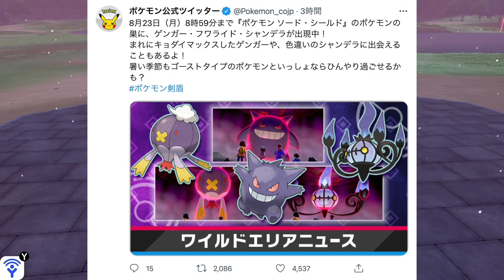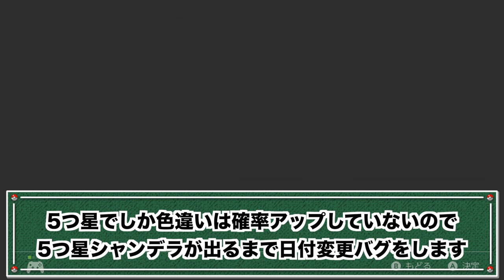【期間限定】肝試しレイドで〇〇が色違い確率アップ！炎上に気をつけろ？！【冠の雪原/ポケモン剣盾有料DLC】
今回は当たりのレイドだとは思いますけど、この前のポケモンレジェンズアルセウスの情報の興奮と比べると落差が激しいですね。

▼ED曲提供
バーチャル○チンポッティ